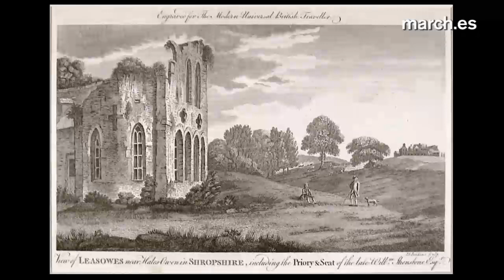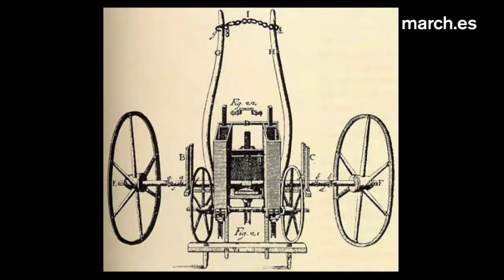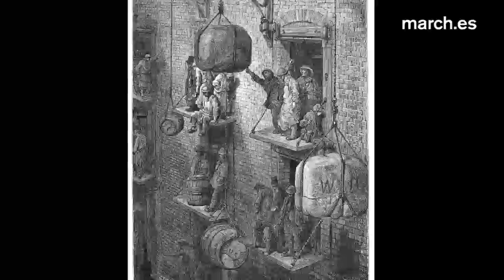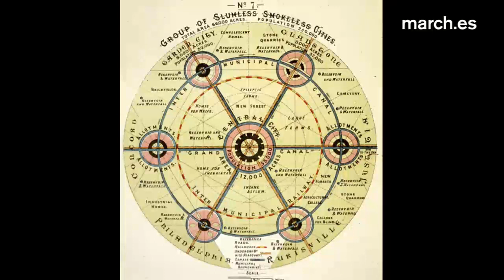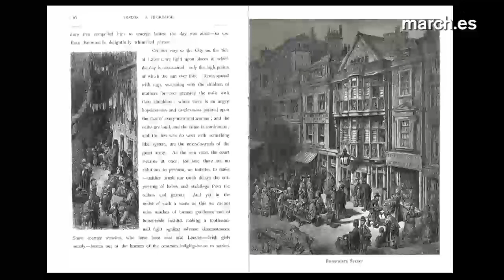La percepción del paisaje y la formación de la ciudad industrial | Javier Maderuelo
Diversas circunstancias políticas y económicas hicieron que en la primera mitad del siglo XVIII algunos nobles ingleses se instalaran en el campo, mejorando sus territorios y fincas con la construcción de residencias y jardines. Su presencia contribuyó a la mejora y modernización de la producción agrícola, de la cual obtenían sus rentas. El pensamiento ilustrado, con el desarrollo de las ciencias y el sentido de la economía, no solo mejoraron la agricultura sino que dieron origen a la revolución industrial, invirtiéndose las rentas agrarias en la construcción de fábricas que atrajeron a la población hacia unas ciudades que comenzaron a crecer por encima de sus niveles vegetativos, originando complejos problemas sociales. El trasvase humano del campo a la ciudad trajo como consecuencia el nacimiento de una incipiente conciencia urbanística que se manifestó, entre otras, en la aparición del parque público como remedo del campo en el interior de la ciudad.

Conferencia de Javier Maderuelo en el ciclo "Imperio y Arte. Una introducción a la pintura británica y a la historia de su Imperio"

16 de octubre de 2012